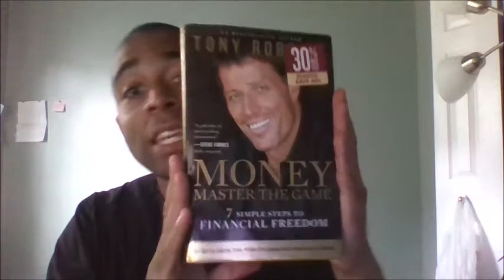Stock Market Crash of 2018- Part 2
Part 2 about the possible stock market crash of 2018. In this one, I talk about how people want to get in the stock market now while it is rising, but will pull out once it drops.

You need to stay in this game for ALL the ups and downs. It is part of the game. Plus, by staying in the game, this is how you make the gains of the market and build your wealth overtime.

I'm your women and men's coach, Matty D, here to help you heal the strained relationship you have with your parents.

stock market about to crash
usa stock market crash
potential stock market crash
will there be another stock market crash
when will the market crash again